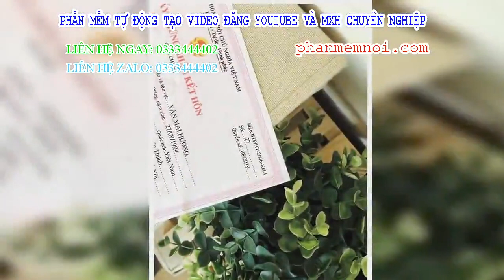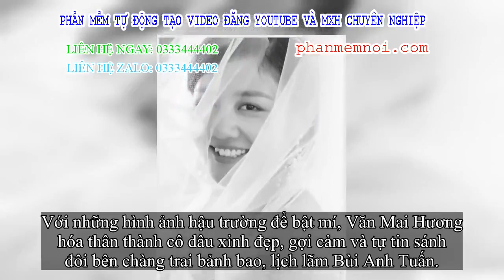✅ Văn Mai Hương kết hôn chỉ là 'chiêu trò', đây thế hệ là sự thật!